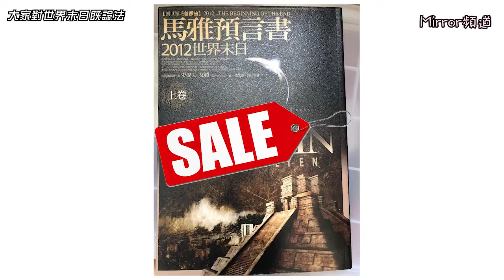《Mirror頻道》Mirror最驚遇到點樣嘅末日？如果係最後生還者竟然會咁樣做...｜如果今晚世界末日我會……💥🌍（第一節）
《MIRROR頻道》如果今晚世界末日我會……💥🌍（第一節）

今集Mirror頻道有Frankie、AK、Ian、Tiger、Lokman、Alton同大家傾計～

大家對世界末日有咩諗法？
Mirror最驚點樣嘅末日？
如果明天係末日，大家會想做啲咩？
世界末日前嘅最後一餐想食咩？
如果自己係世界末日最後一個生還者會做啲咩？

想知更多有趣內容？入嚟睇今集Mirror頻道啦～